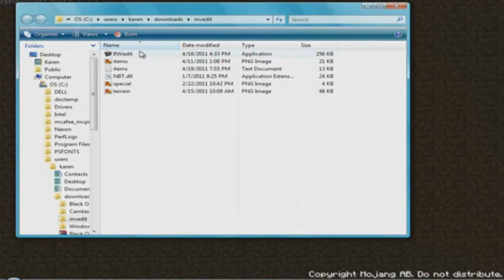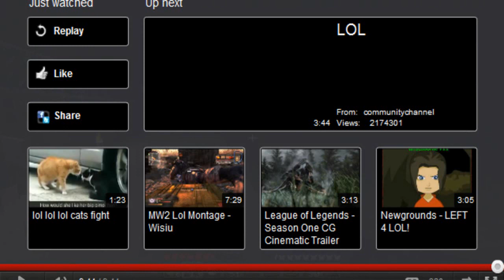Minecraft Adventures "A New World"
Done by Fedmyster.Whats happening youtube, today we have PART 3 of minecraft, me playing minecraft singleplayer!